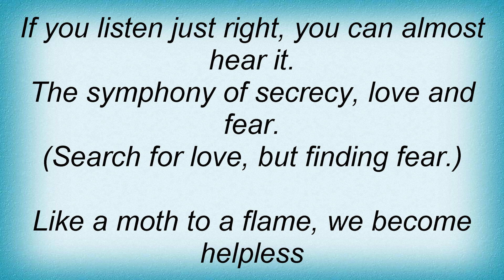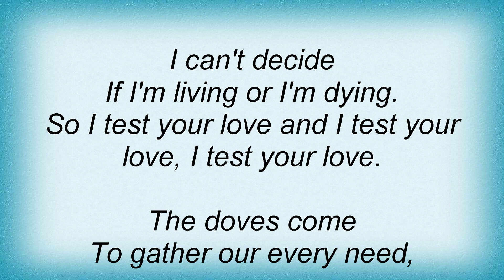Sleeping At Last - Ghosts Lyrics